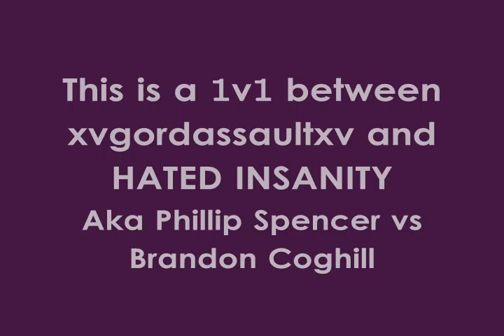brandon vs Phillip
This is on the xbox 360 console. 1V1 between HATED INSANITY and xvgordassaultxv